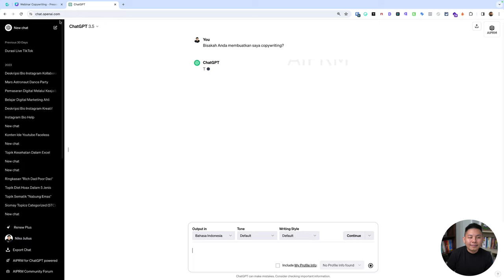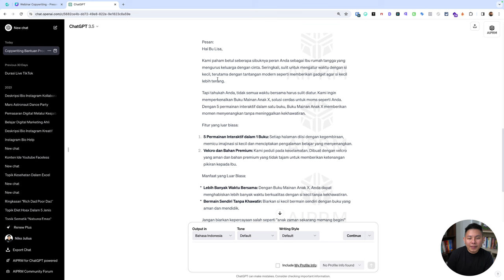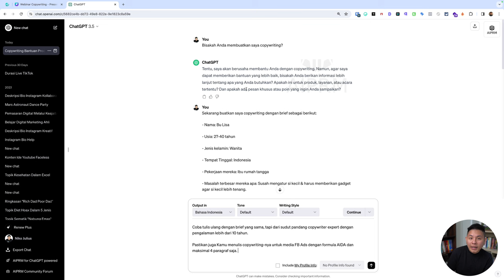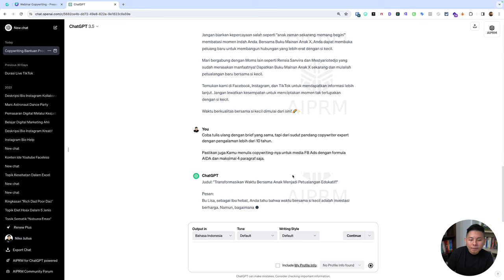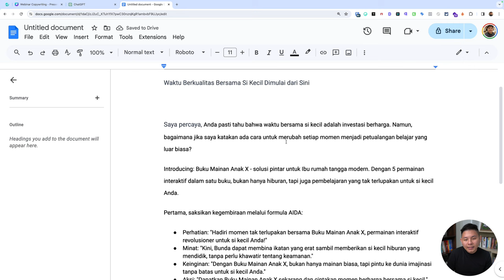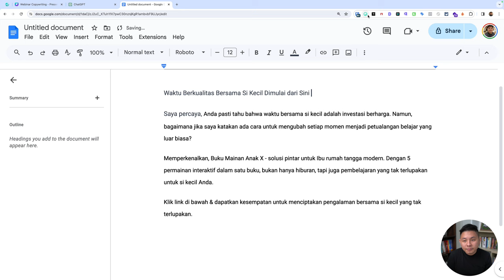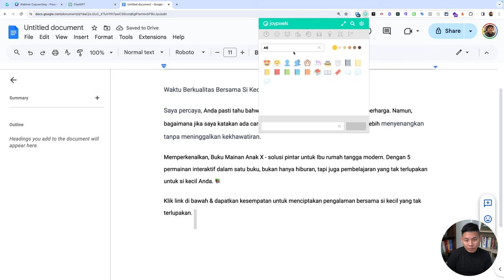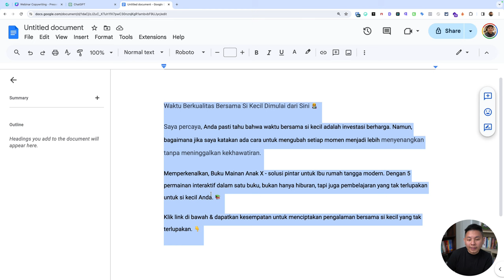Praktik Menulis Copywriting Menggunakan AI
Menulis copywriting menggunakan kecerdasan buatan (AI) adalah fenomena yang terus berkembang dalam dunia marketing dan penulisan konten. AI telah menjadi alat yang berharga bagi copywriter untuk meningkatkan efisiensi dan efektivitas dalam menciptakan pesan-pesan yang menarik.

Dengan demikian, menulis copywriting menggunakan AI bukanlah penggantian, tetapi lebih sebagai alat pendukung yang dapat membantu copywriter menghemat waktu dan meningkatkan produktivitas, sambil tetap mempertahankan esensi keunikan dan daya tarik manusiawi dalam setiap pesan yang disampaikan kepada audiens.